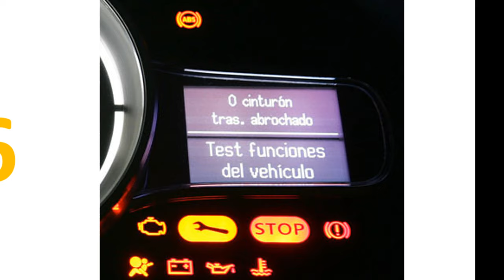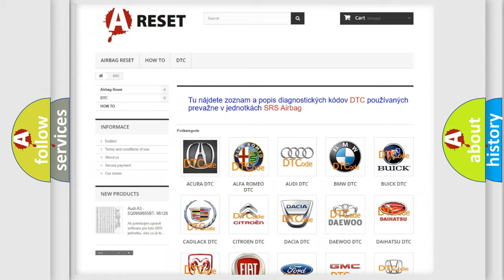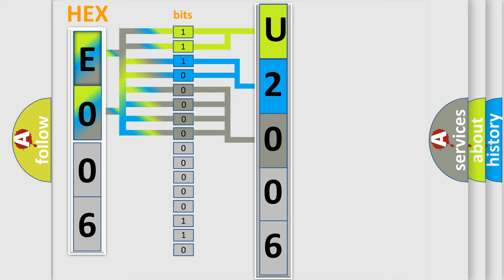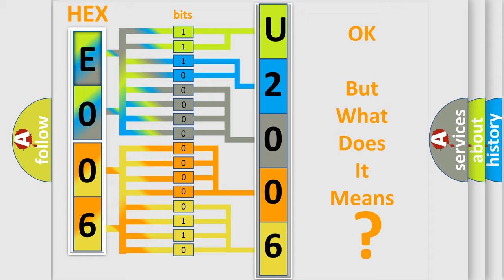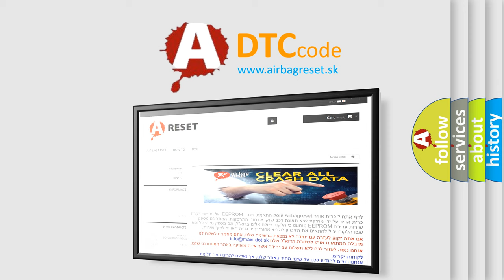DTC Fiat U2006-87 Short Explanation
Contents:
0:21 Basic DTC analysis according to OBD2 protocol standard.
1:48 Insight into programming
2:58 A diagnostically understandable description of the Diagnostic Trouble Code
3:05 Basic error definition

Make:
FIAT
Code:
U2006 87
Definition:
HIP Power Supply Abnormal (less than 9 V)
Description:
The HIP Power Supply is abnormally low.
Cause:
 Faulty battery or +B line Faulty acuraLink control unit
Failure Type:
Missing Message